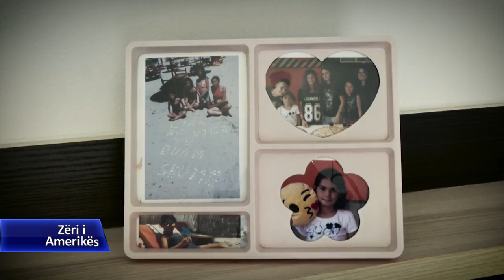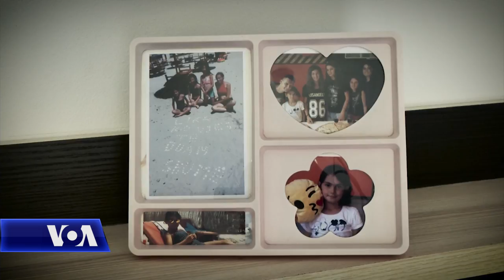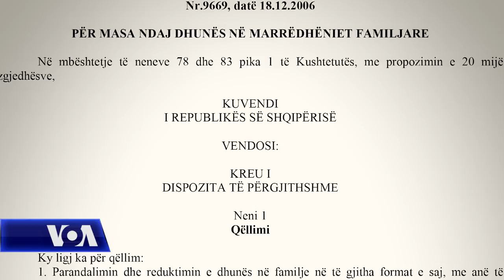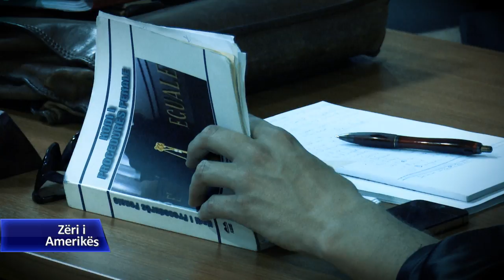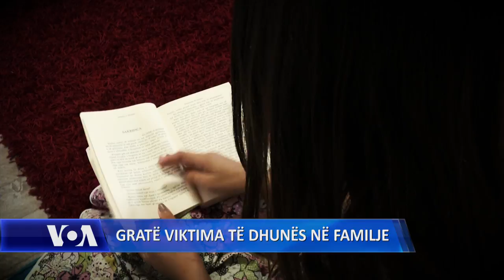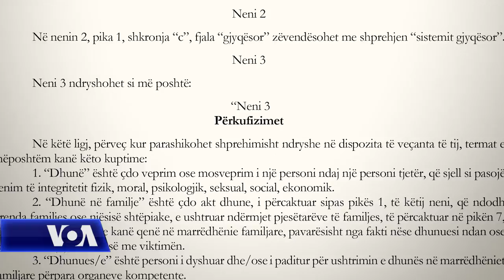Dhuna në familje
Vrasja e grave dhe vajzave vijon te mbetet nje plage per shoqerine dhe sfide per shtetin shtetin shqiptar. Megjithe permiresimet e here ligjore e qe prej vitit 2006, krimi ndaj gruas ka mbetur ne te njejtat nivele, cka detyroi qeverine se fundi te nderhyje serish ne ligjin kunder dhunes ne familje. Edhe ndryshimet e nje viti me pare pjese e reforme ne drejtesi e perjashtuan gjykimin  shkurtuar nga vepra penale e vrasjes se grave, pasi duke perdorur ate autoret e krimit i shpetonin denimit perjete. E megjithate strukturat shteterore jane te vetedijshme qe kur vjen puna per trajtimin financiar te femijeve te nenave te vrara, ka ende vend per permiresime. Materiali u përgatit për Zërin e Amerikës nga gazetarja Mimoza Picari.